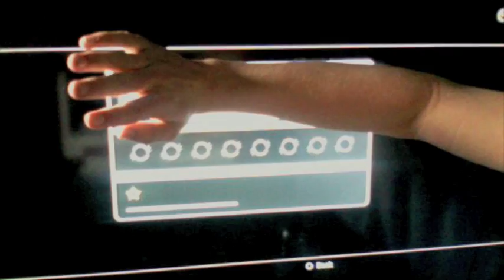Platinum Trophy (17th) LittleBigPlanet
Platinum Trophy 1: DeadSpace
Platinum Trophy 2: Burnout Paradise
Platinum Trophy 3: SOCOM : Confrontation
Platinum Trophy 4: Call of Duty : World at War
Platinum Trophy 5: Call of Duty : Modern Warfare 2
Platinum Trophy 6: Heavy Rain
Platinum Trophy 7: Sonic and Sega all start Racing
Platinum Trophy 16: God of War III.
Platinum Trophy 17: LittleBigPlanet